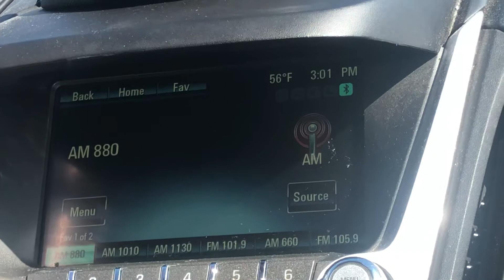Oregon sending ventilators to nyc